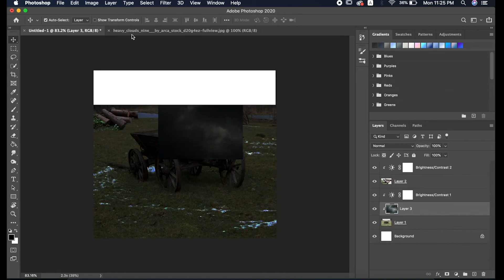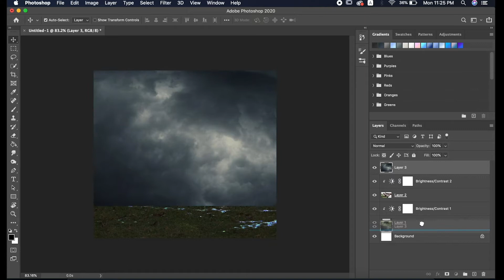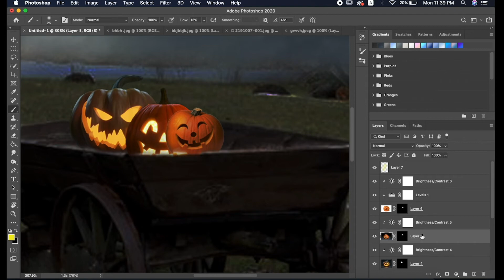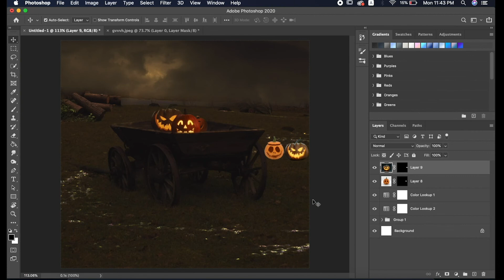Pumpkin cart speed art (photoshop)